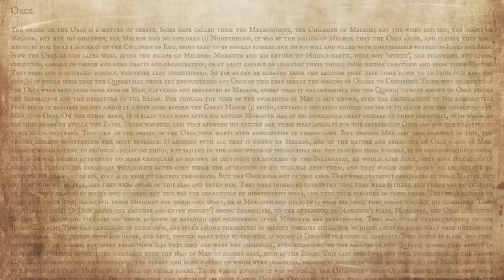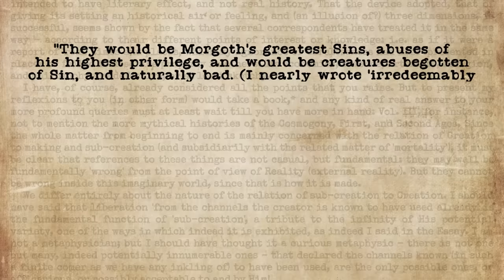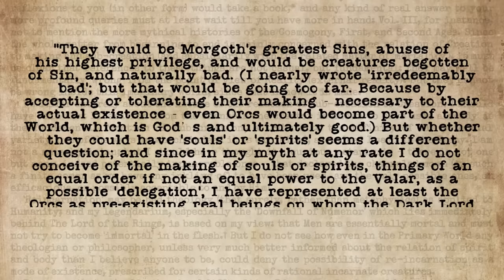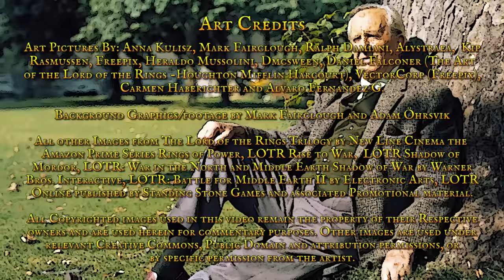Where do orcs go when they die?